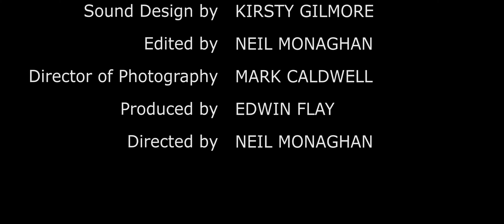Everyone's A Critic Final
Micro-short, black-comedy, horror.